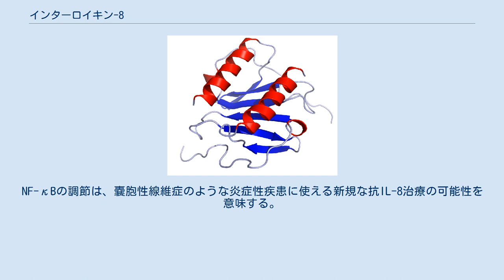インターロイキン-8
インターロイキン-8 (英：Interleukin-8, IL-8)またはケモカイン（C-X-Cモチーフ)リガンド8 (CXCL8)は、マクロファージ、上皮細胞、気道平滑筋細胞および血管内皮細胞が産生するケモカインでインターロイキンの1つである。血管内皮細胞は格納用小胞であるWeibel-Palade小体にIL-8を保管している。ヒトのIL-8タンパク質 はCXCL8遺伝子（別名：IL8 遺伝子）にコードされている。
IL-8は最初にアミノ酸鎖長99個の前駆体ペプチドとして作られた後、活性を持つ幾つかのIL-8アイソフォームへと切断される。
 培養環境のマクロファージが分泌するIL-8の主要な形態は、72個のアミノ酸からなるペプチドである。
 IL-8が結合可能な受容体は膜表面に多数存在する。
最も研究されているタイプはGタンパク質共役受容体であるCXCR1とCXCR2である。
 IL-8との親和性と発現は2つの受容体で異なる（CXCR1」CXCR2）。
IL-8の分泌は自然免疫系の応答における生化学反応の連鎖を通して重要なメディエーターである。
 IL-8は2つの主要な機能を持つ好中球走化因子としても知られている。
標的細胞の感染部位への走化性を誘導する。
第1の標的となるのは好中球だが他の顆粒球類の走化性も誘導する。
それらが到着するとIL-8はファゴサイトーシスを誘導する。
IL-8は血管新生の強力なプロモーターとしても知られている。
標的細胞においてIL-8は移動とファゴサイトーシスに必要な一連の生理的反応である細胞内Ca2+の増加、エキソサイトーシス（ヒスタミン放出など）、呼吸バーストを誘導する。
 IL-8はToll様受容体を持つ任意の細胞から分泌され、自然免疫応答に関与している。
通常、最初に抗原を見つけるのはマクロファージで、他の細胞を動員するため最初にIL-8を放出する。
IL-8の単量体およびホモ二量体はどちらもケモカイン受容体CXCR1とCXCR2の強力な誘導因子であると報告されている。
ホモ二量体はより強力だが、Leu25をメチル化することで活性をブロックできる。
 IL-8は細気管支炎やウイルス感染による一般的な呼吸器疾患の発病に関与していると考えられている。
 IL-8はCXCケモカインファミリーの一員である。
IL-8と他10個のCXCケモカインファミリーをコードする遺伝子は4q染色体にマッピングされ領域内にクラスターを形成している。
 好中球顆粒球はIL-8の主要な標的細胞だが、このケモカインに応答する細胞（内皮細胞、マクロファージ、マスト細胞、角化細胞）は比較的広範囲に存在する。
テトラヒメナ (Tetrahymena pyriformi)において、哺乳類と同様な濃度のIL-8で化学誘引物質活性が証明されており、このケモカインに応答する構造と機能が系統発生的に良く保存されていることを示唆する。
 IL-8は好中球の動員と脱顆粒の鍵となる役割を持つ炎症関連メディエーターである。
 例えば、歯肉炎と乾癬で炎症誘導メディエーターを誘導する。
 IL-8の分泌は酸化ストレスで増加する。
そのため炎症細胞の動員とさらなる炎症の促進が酸化ストレスメディエーターで行われ、局部炎症の要因となる。
IL-8は肥満との関連を示されている。
 IL-8は結腸がんにおいて、結腸がん細胞株成長因子の自己分泌において、すなわち分裂促進と転位できるようなメタプロテアーゼ分子による切断に関与すると示唆されている。
 妊娠中の母親のIL-8レベルが高い場合、子供の統合失調症のリスクが増加する。
IL-8高レベルの統合失調症患者で、抗精神病薬治療の陽性反応が減少する可能性が示されている。
 IL-8は嚢胞性線維症の病理にも関与している。
IL-8はシグナル伝達分子としての機能で肺組織に好中球の動員と案内を行う。
 気道内におけるこれら動員された好中球の過剰刺激と機能不全は、炎症性分子とプロテアーゼの放出による更なる肺組織へのダメージとなる。
 国際免疫学会連合のケモカイン命名小委員会はCXCL8を改名しIL-8とし、HUGO遺伝子シンボルをCXCL8で承認した。
 IL-8発現は幾つかのメカニズムでマイナス調節される。
MiRNA-146a/b-5pはIRAK1をサイレンシングすることでIL-8の発現を間接的に抑制する。
さらに、IL-8の3'UTRはAU-rich elementを含み、それは一定の条件下では非常に不安定である。
IL...